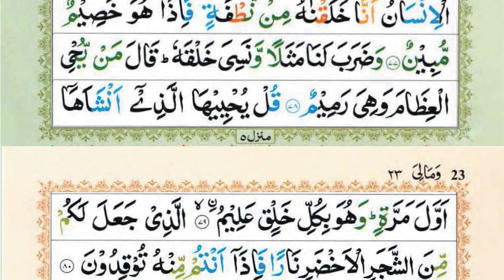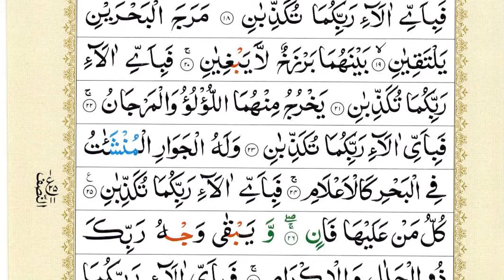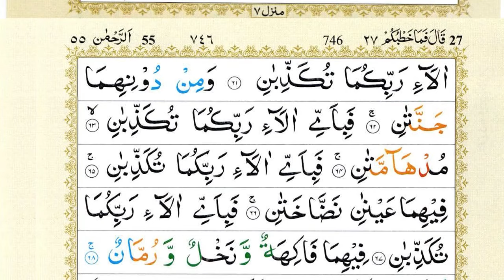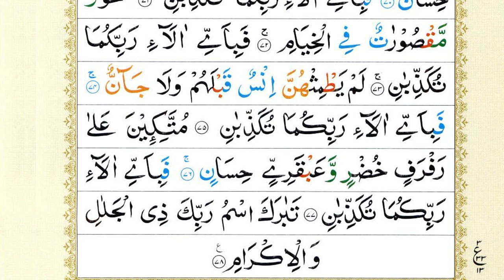Surah Yaseen | Yasin | Ep 577 | Daily Quran Tilawat Surah Yasin Surah Rahman Surah yasin yaseen